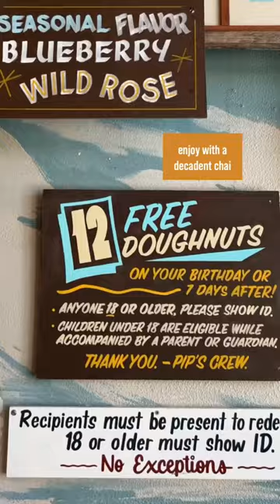shorts travel summer travelvlog portland explore food foodie fun hack sweet foodlover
free donut hack with pip's